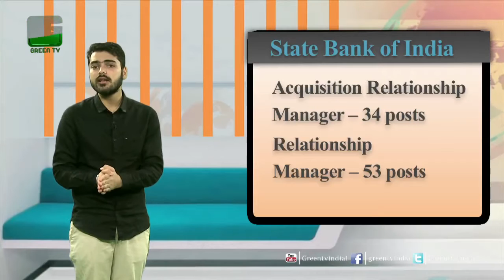Job Alert State Bank Of India On Green TV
Prasar bharti
Meghalaya Public Service Commission
Mazagon Dock Shipbuilders Limited
Karnataka Bank Limited
Hindustan Aeronautics Limited
Air India engineering services limited
Union Public service commission
Naukri.com
Monster.com
Job.com,Job